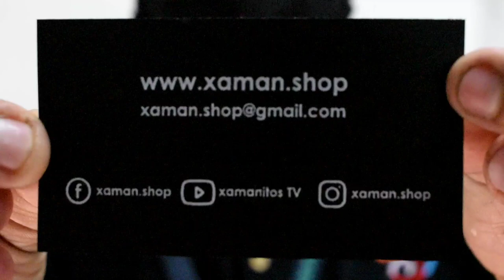XAMAN ES PIMVS DE LOCURA 😱 ME CUENTAN SOBRE SUS PROYECTOS CON SERPIENTES VENENOSAS 😱🐍 ANIMALIA 2021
Hola mis amigos el dia de hoy les traigo un nuevo video que grabe en Animalia2021 en el cual les comento que la pase super bien y mas aprendiendo con los conomientos de mis amigos de XAMAN en el cual nos explica muchisimo sobre el manejo de serpientes venenosas, que es lo que ellos recomiendas y lo mas importante que proyectos tienen con estos ejemplares en cual tambien les comento que con ellos fue que se unio nuestro nuebro miembro de la familia DistritoAcuaterraria espero que les agrade este video tanto o muchsimo mas que a mi no se les OLVIDE DEJAR SU BUEN LIKE UN COMENTARIO QUE OPINAN DE ESTE GRAN VIDEO Y PIMVS QUE SON

CONTACTO DE MIS AMIGOS DE XAMAN PARA ADQUIRIR SUS EJEMPLARES:
xaman.shop